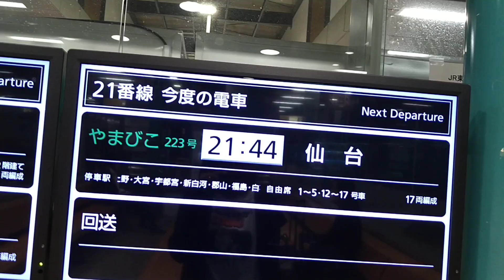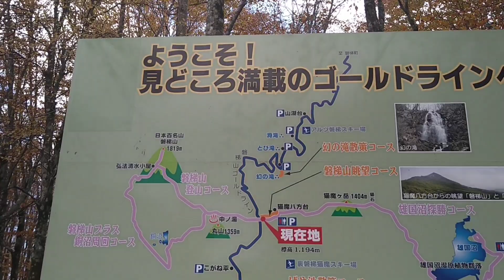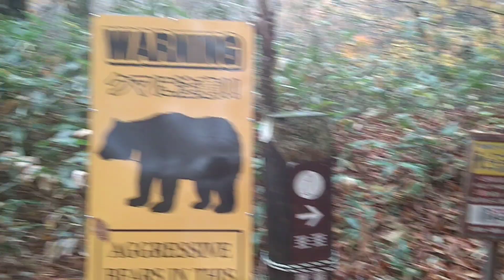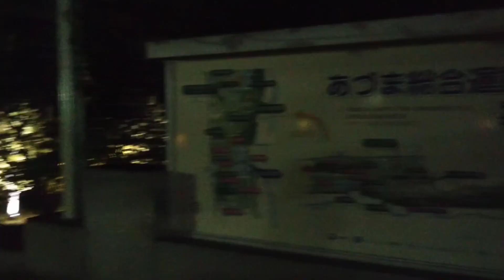Liburan ke Kouriyama || Jalan Jalan Ke Ouchi juku || Fukushima Jepang || Part 1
Hi semuanya..
Kembali lagi di channel youtube aku Baby Madam..

Di video ini kita pergi liburan ke Kouriyama, Fukushima. Dan kita jalan-jalan ke kampung tradisional Ouchi-juku yang berada di Shimogo, Fukushima. kita juga jalan-jalan ke area gunung Bandai.

Video ini sudah beberapa bulan yang lalu (sekitar akhir tahun), tapi baru sempat aku edit dan upload karena stock video liburan di jepang aku banyak banget. Dan sekarang di jepang sedang musim dingin.

Terima kasih sudah menyempatkan nonton video ini..